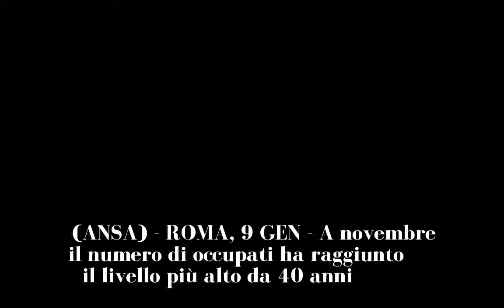Istat:Gentiloni,alto livello occupazione